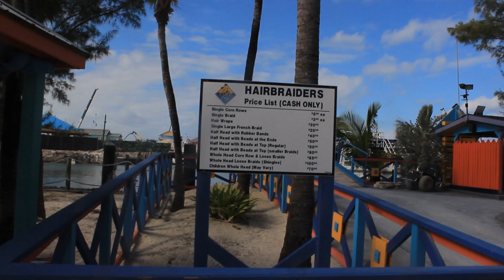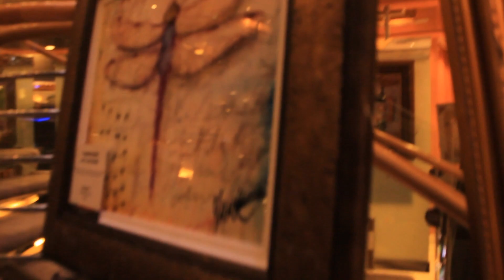TRAVEL VLOG: COCO CAY, BAHAMAS (PART TWO) + ARRIVING IN NASSAU🌴☀ Royal Caribbean cruise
Welcome back!
In today's vlog you get a full view of the island of Coco Cay in the Bahamas. Afterward we attend an art auction on the ship then wake up in Nassau!

ABOUT ME:
Age: 22
Location: Michigan
Camera: Canon rebel t3i
Editing software: WeVideo